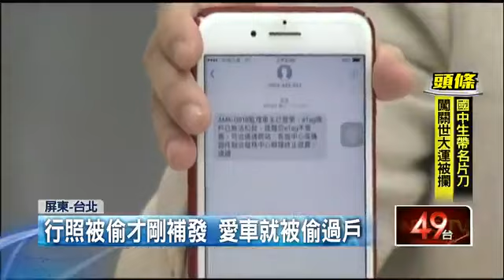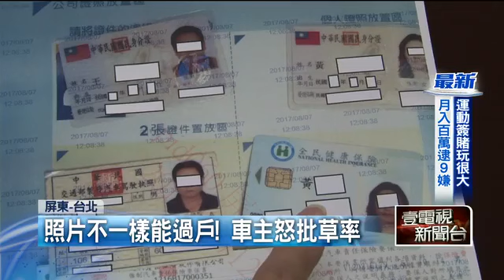扯！名車在家中 「莫名過戶」變別人的 即時新聞 新聞 壹電視 NextTV